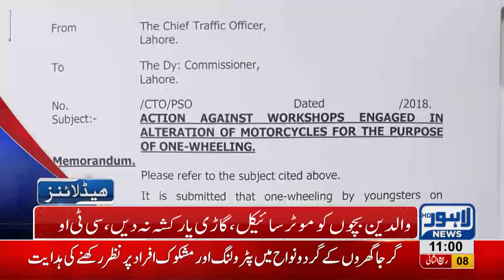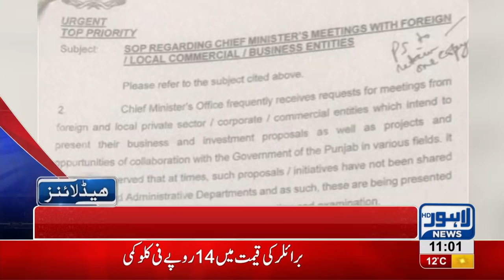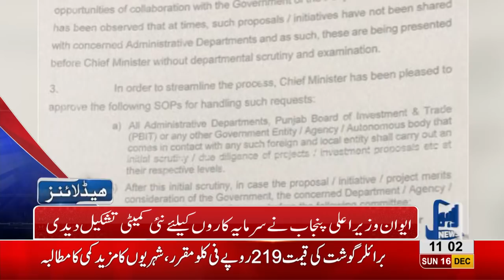11 AM Headlines Lahore News HD – 16th December 2018